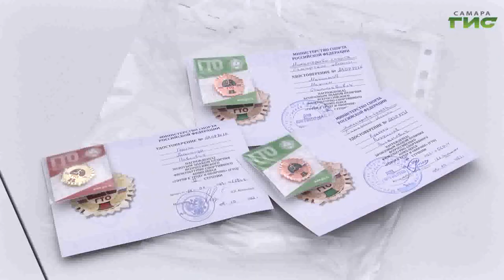09.10.2023 Муниципальные служащие Самары сдавали нормы ГТО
Муниципальные служащие Самары приехали в парк Гагарина. На спортивных площадках команды районных администраций и городской думы сдавали нормы ГТО. Как они справились, расскажет Светлана Тимофеева.